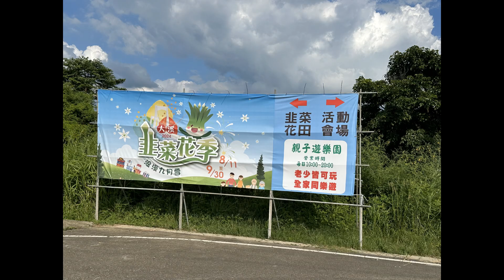20240915 桃園市大溪區 韭菜花田 九月雪